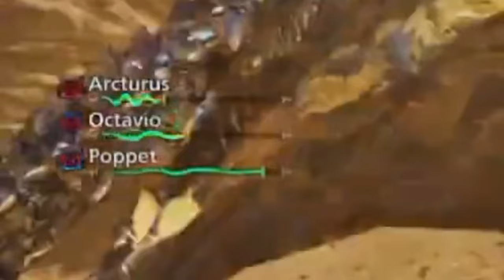Ruze and Octavio fought Rey Dau in the Monster Hunter Wilds for the first time [Holostars EN]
Man, I can't fricking wait until the beta for Steam arrives!!! I'm a bow main btw, the upgrade for bow in this game is just CRAZY!